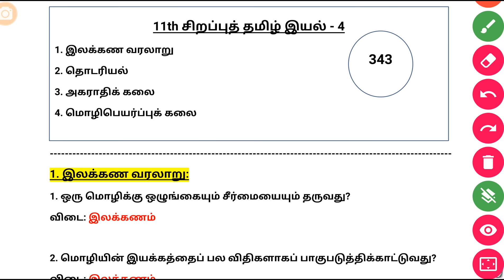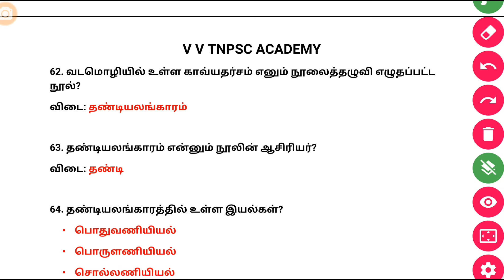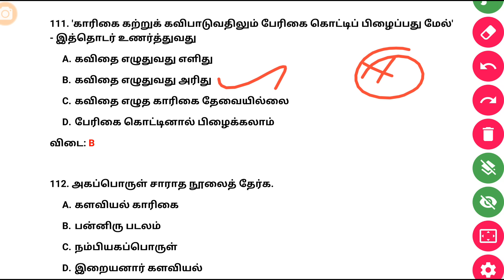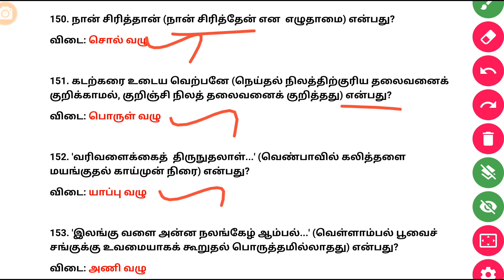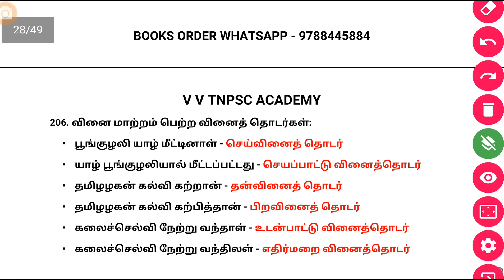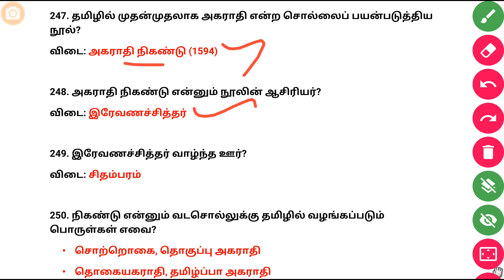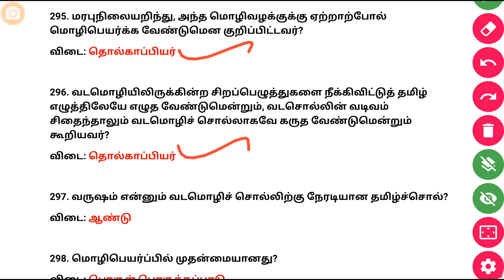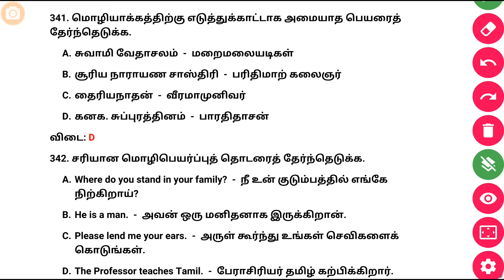11th சிறப்புத் தமிழ் இயல் - 4 | 343 Line by line Questions | Best Revision Video